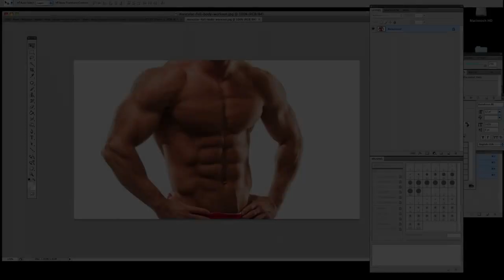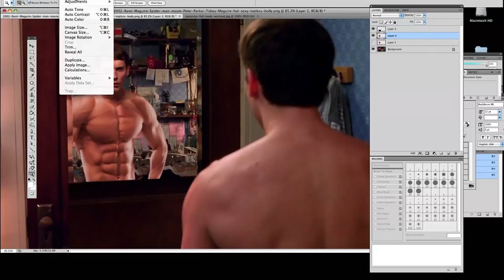Photoshop Tutorial for Beginners - Spiderman Toby Maguire muscle up